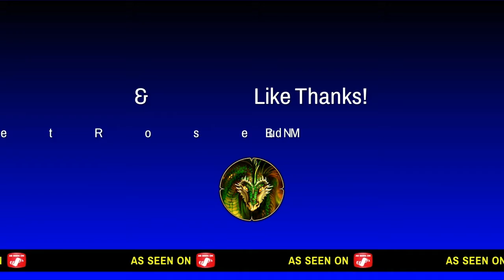Destiny 2 The Citadel Iron Banner Match